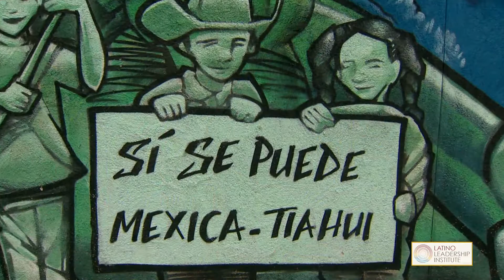Secretary Ken Salazar - Public Service Award Presented by Comcast